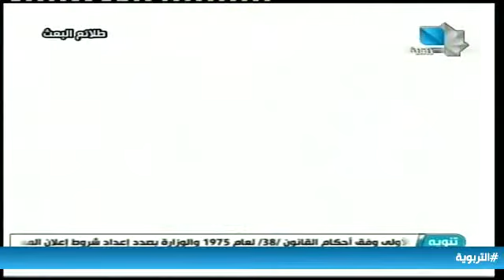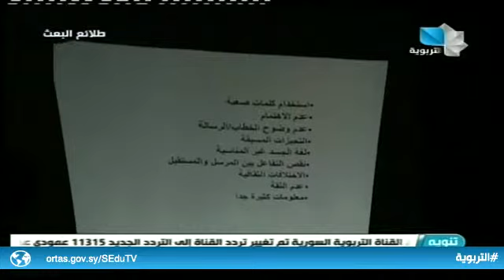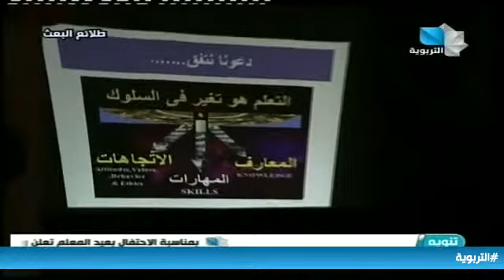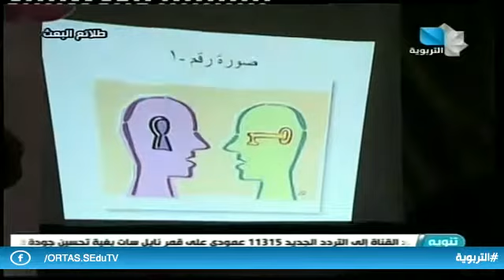طلائع البعث ح35 16.03.2019